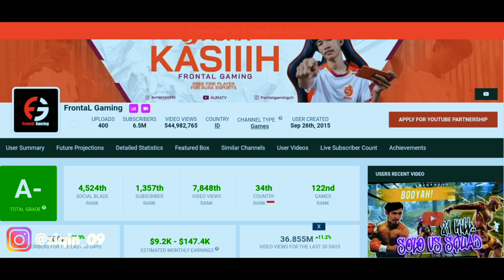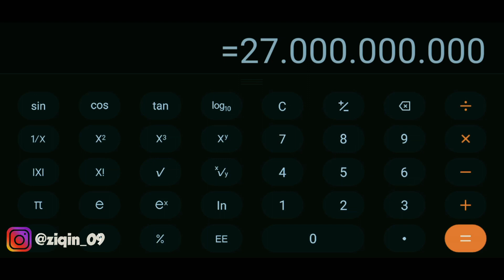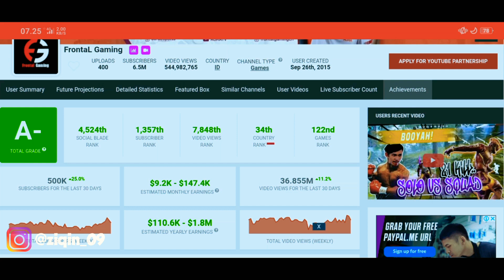Gaji Youtuber FrontaL Gaming